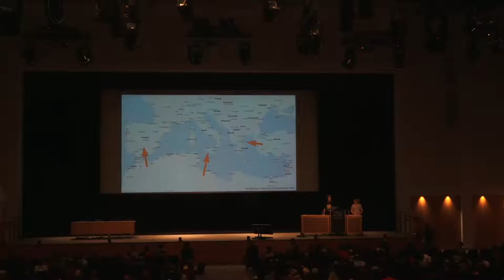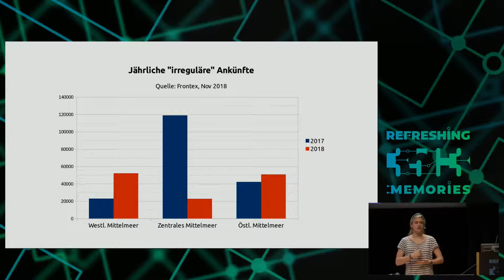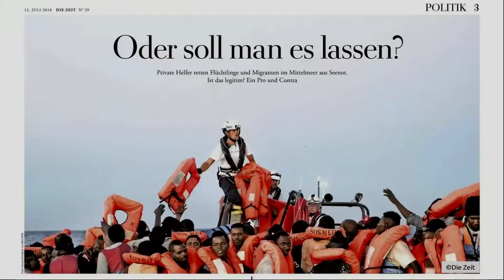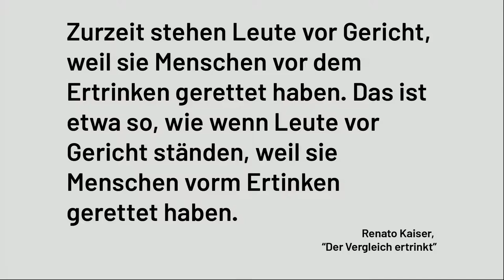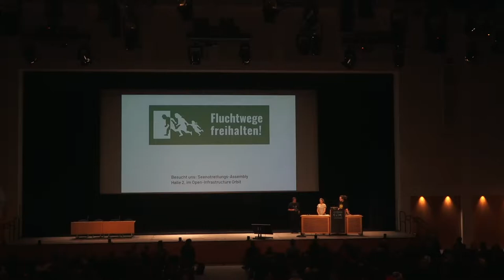35C3 - Updates von der europäischen Außengrenze - english translation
Als Organisation für Menschenrechtsbeobachtungen geben wir Euch einen Überblick der aktuellen Entwicklungen an der EU-Außengrenze auf dem Mittelmeer.

Mare Liberum betreibt ein Schiff auf dem Mittelmeer, um Menschenrechtsverletzungen zu dokumentieren. Dabei arbeiten wir zur Zeit in der Ägäis, der Seegrenze zwischen der Türkei und Griechenland. Hier flüchten noch immer tausende Menschen auf der Suche nach Schutz und Würde.

Seit den Vorträgen von Sea-Watch und der Iuventa-Crew ist viel Zeit vergangen. Die zivilen Seenotrettungsorganisationen fahren nicht mehr raus – sind alle gerettet?

Wie hat sich die Situation für die Flüchtenden und Helfer verändert?

Wie werden Euch einen Überblick der aktuellen Entwicklungen an der EU-Außengrenze auf dem Mittelmeer geben.

Warum schaffen es die europäischen Staaten nach fünf Jahren Katastrophe im Mittelmeer nicht, das Sterben zu beenden? Was ist eigentlich deren Agenda?

Warum wollen alle ständig eine neue Flagge?

Wie gut funktionert eigentlich der EU-Türkei-Deal?

Welche staatlichen Akteure gibt es auf dem Wasser und was machen sie?

Warum ist die Rolle der Menschenrechtsbeobachter, selbst in Europa, so wichtig?

Nico Nina Gassmann